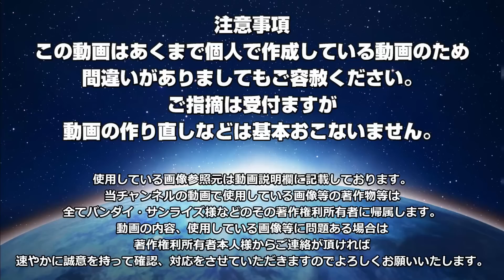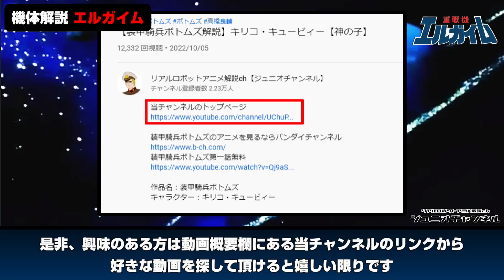【重戦機エルガイム解説】エルガイム【ヤーマン族の忘れ形見】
エルガイム関連商品など

エルガイムのアニメを見るならバンダイチャンネル

作品名：重戦機エルガイム
機体名：エルガイム
搭乗者：
ダバ・マイロード
ファンネリア・アム
ミラウー・キャオ
セムージュ・シャト
リリス・ファウなど